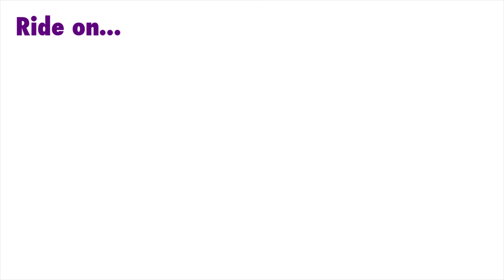Honking Tricycle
Build an intelligent vehicle with multiple functions. This honking tricycle beeps until you make noise. When you make a noise the beeping stops and the wheels are set into motion.

littleBits makes an expanding library of modular electronics that snap together with magnets. Bits modules are just the beginning.  Combine them with craft materials, building sets, and other toys to electrify your life. Find out more at littleBits.com